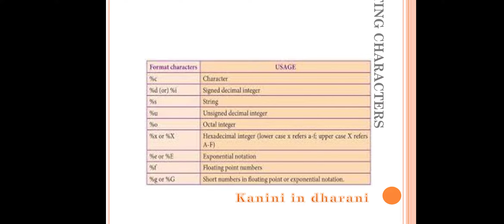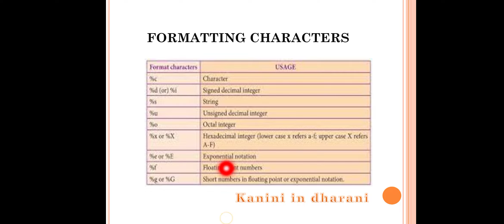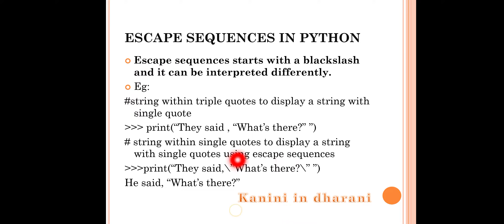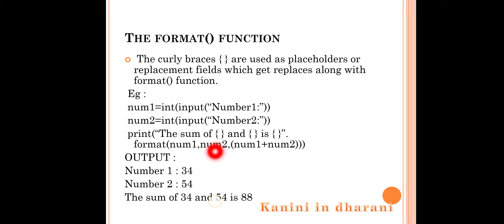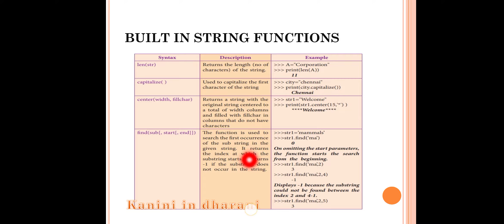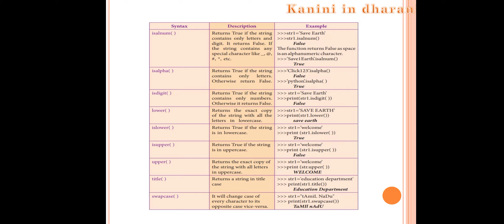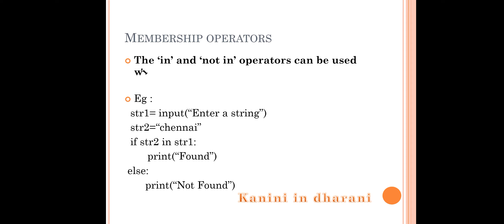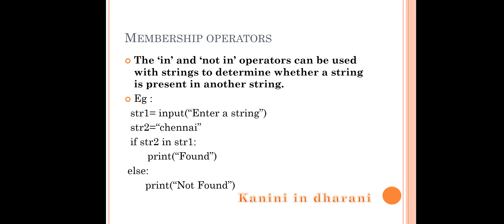TN 12th CS Chapter-8/Formatting Strings/Built in strings/Membership operators